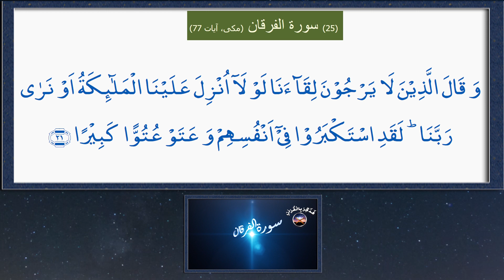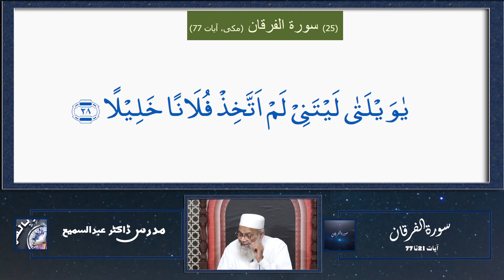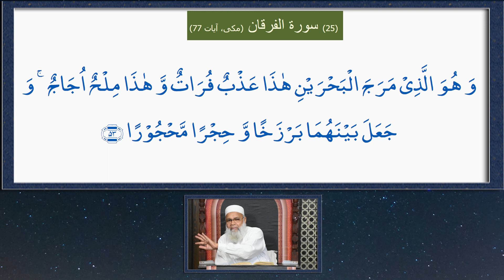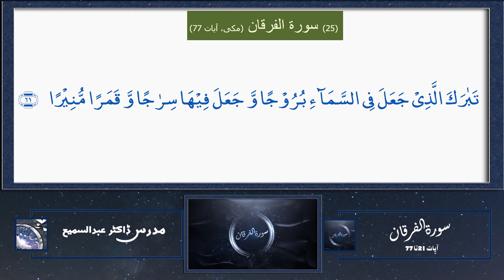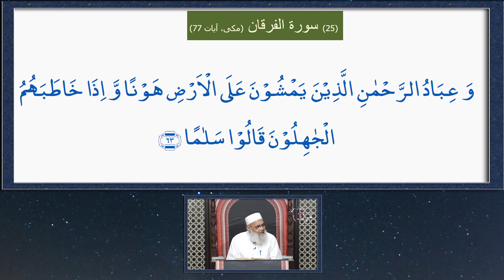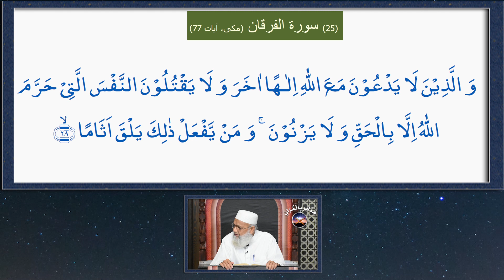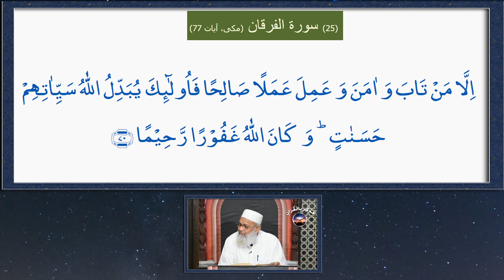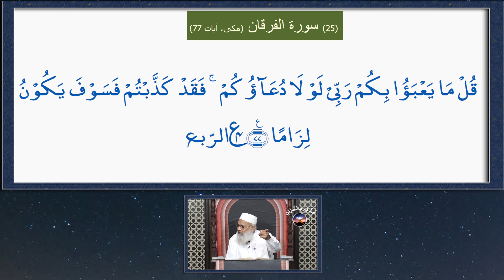091- Fa'zakkir Bil Qur'an (فذکر بالقرآن ) Surah Al Furqan - 21 To 77 . Dora e Quran 2018